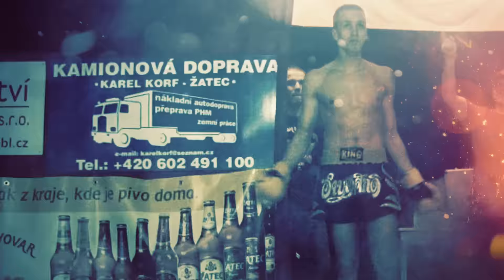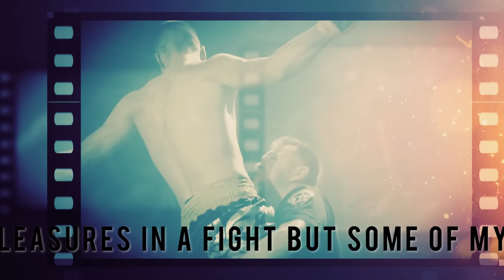HANY GREISIGER - Highlights (by Videojinak)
Promo jednoho nadějného českého fightera pocházejícího ze Žatce.